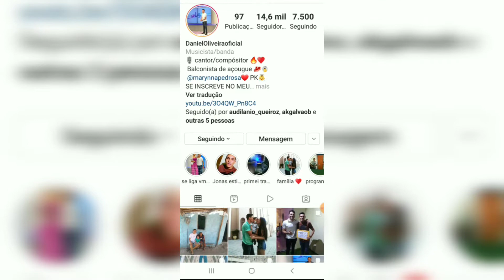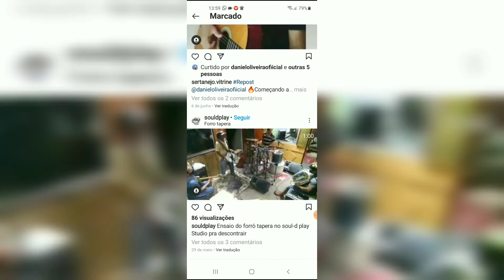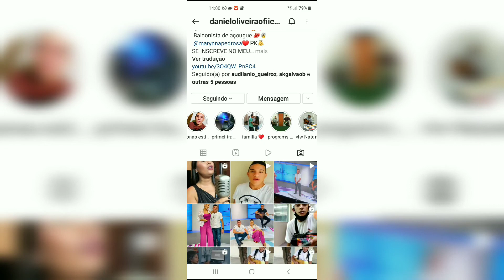Ele vende bombom para tentar realizar o sonho dele[DanielOliveira]